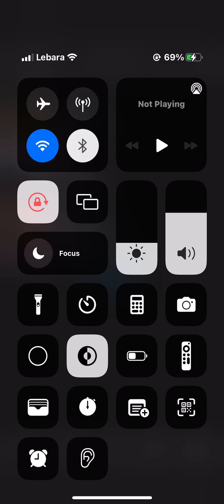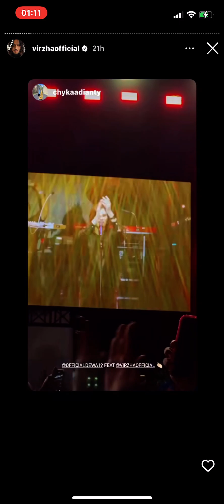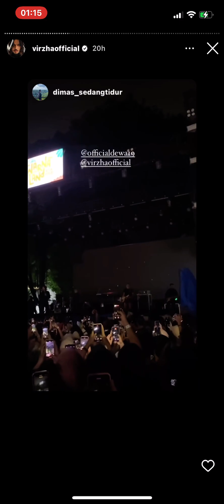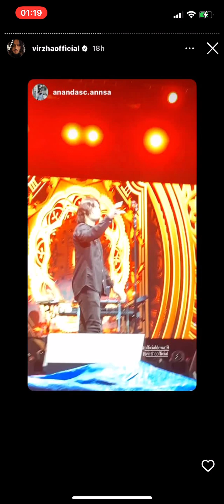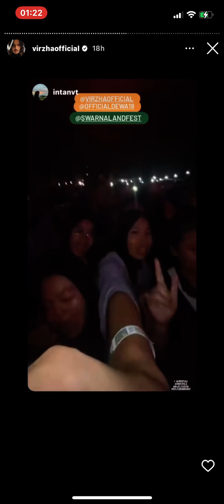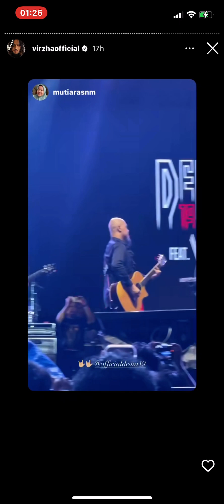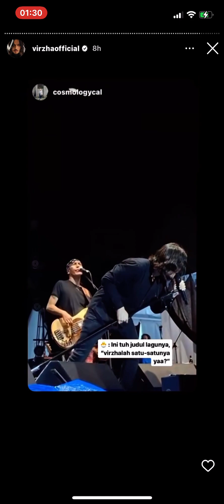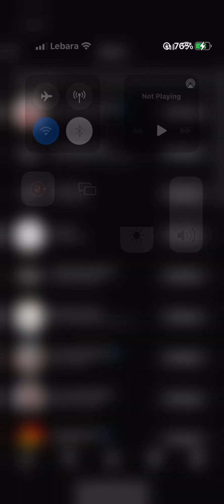virzha devirzha virza devirza de vries vriezer freeze freezer freezah vriezah devoted devotion devia